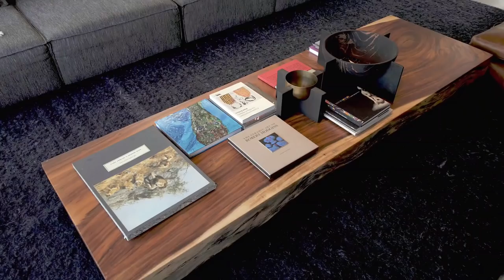Lavish Eco Glamping at the spectacular Cheetah Plains Lodges | Top Billing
Cheetah Plains situated in the  Sabi Sands  has set the benchmark in upscale eco-safaris by focussing on sustainability in every aspect of the whole experience and stay.

Owner, Japie van Niekerk’s singular approach to sustainability delivers an eco-safari of unrivalled quality. He has partnered with some of the world’s pre-eminent minds in the renewable energy field to provide clean energy solutions that drive both the hospitality and safari experiences at Cheetah Plains.
Three designer bush homes blend perfectly into the Sabi bushveld with their earthy and natural textures and tones. Each home comes with a private safari vehicle and designated field guide.
After sun has set it is time to recap the almost unreal new impressions made in the South African bush with some of the best wine from the houses very own wince cellar. Accompanied by a dinner by Head Chef Charlaine-Lee Fouche who wraps up the day with a deconstructed peppermint tart.

Interior Design Studio
ARRCC